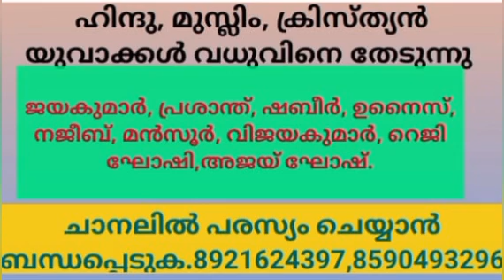ഹിന്ദു, മുസ്ലിം, ക്രിസ്ത്യൻ യുവാക്കൾ വധുവിനെ തേടുന്നു. (21 July 2023)